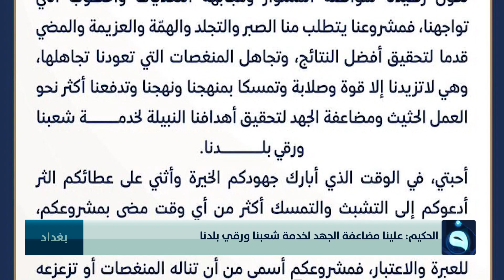طائرات مسيرة تهـ.ـاجم "حرير" و"عين الأسد" | نشرة أخبار السادسة من قناة الفلوجة